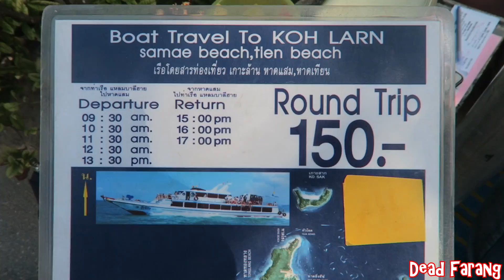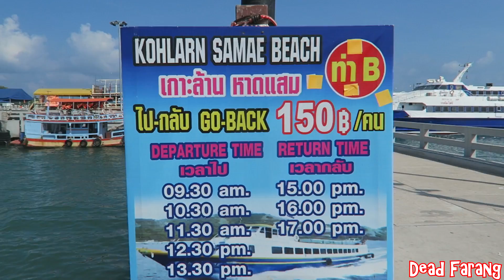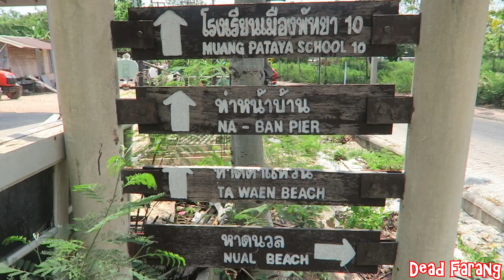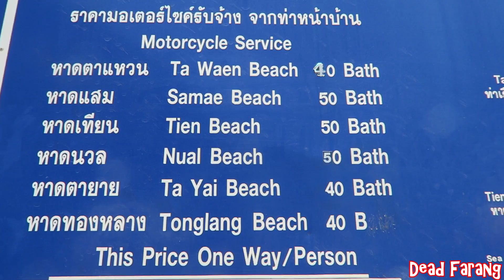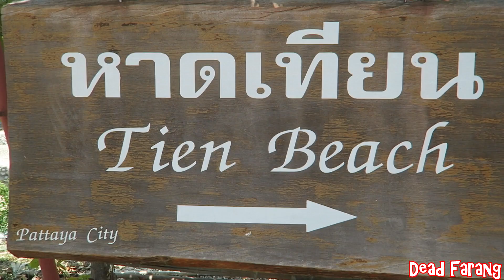Visiting Koh Larn Island (Coral Island) เกาะล้าน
Koh Larn (เกาะล้าน) is a short boat trip from Bali Hai Pier in Pattaya Thailand. Once you arrive on Koh Larn (เกาะล้าน) you can explore the many beaches to find beautiful white sand beaches and stunning turquoise blue waters.

How to Get to Koh Larn เกาะล้าน: At the end of Walking Street, Pattaya you will find Bali Hai Pier. From here you can take a ferry to  Koh Larn (เกาะล้าน) for 30 baht. The 30 Baht ferry will take you to 1 of 2 location. 1. Tawaen Beach or 2. Na Baan Pier. The ferry departure times to Tawaen Beach, Koh Larn (เกาะล้าน) is 8am, 9am, 11am and 1pm. The ferry departure times to Na Baan Pier, Koh Larn เกาะล้าน are 10am, 12pm, 2pm, 3pm, 4pm, 5pm, 6pm. The departure times from Koh Larn (เกาะล้าน) to Bali Hai Pier, Pattaya are 1pm, 2pm, 3pm, 4pm, 5pm and 6pm.

You can also take a smaller boar directly to Samae Beach for 150 baht return.

Koh Larn has 5 main beaches that are popular with tourists. Nual Beach, Samae Beach, Tien beach, Tawaen Beach, Ta Yai beach